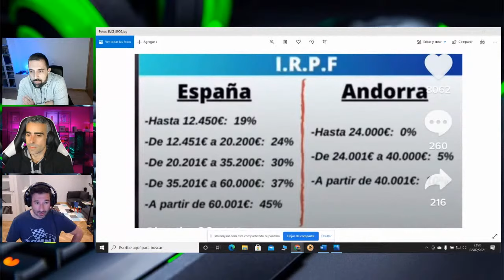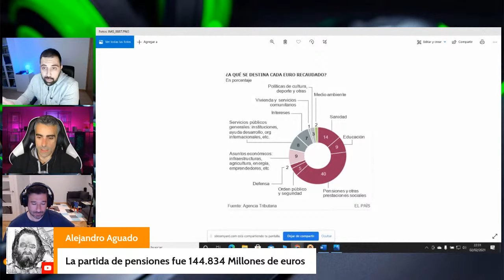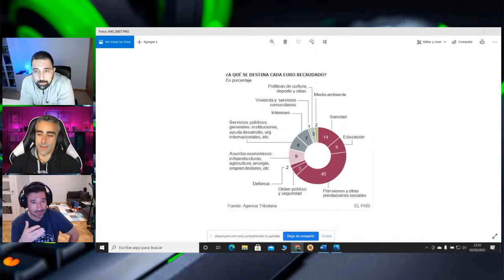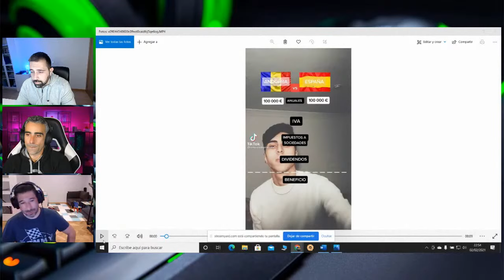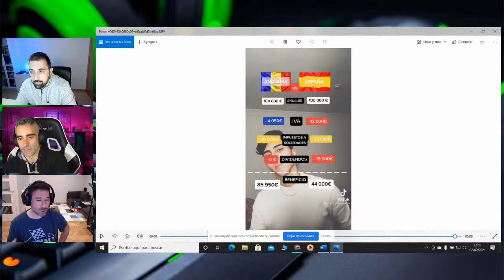Andorra, RUBIUS e impuestos: ¿HÉROE o VILLANO? ¿La gran APUESTA o la gran ELUSIÓN de los youtubers?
Off-topic en Tecnofamily para comentar la polémica de los últimos días en torno a la huida de youtubers a Andorra para no dejar solos a sus amigos en el encantador país pirenaico. Hablamos de la diferencia de impuestos como el iva o el irpf en Andorra, de la distribución de gastos e ingresos, en definitiva de todos los motivos que hacen que cada día más youtubers como el Rubius, Thegrefg, Lolito o Vegeta77 abandonen España camino de Andorra.